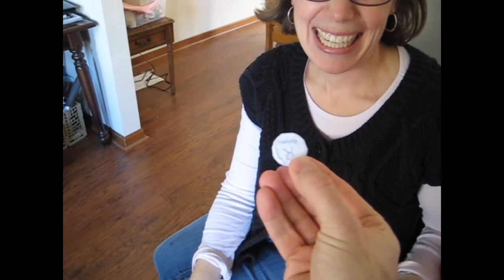Flip for It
How do you avoid an eruption of sibling angst when it comes to deciding who gets to go first?   "Flip for It" makes the decision easy and painless. For more ways to connect with your kids, visit familywebtv.com.